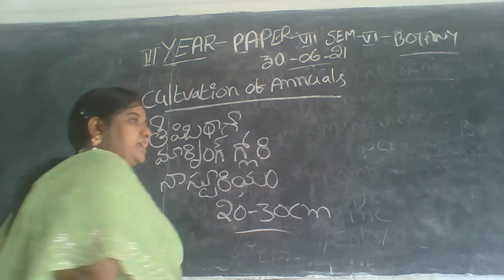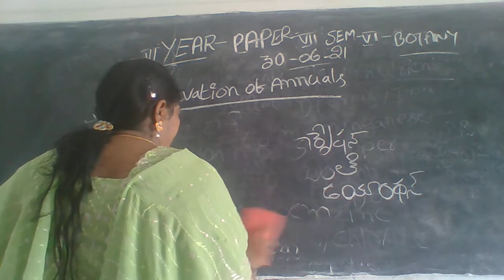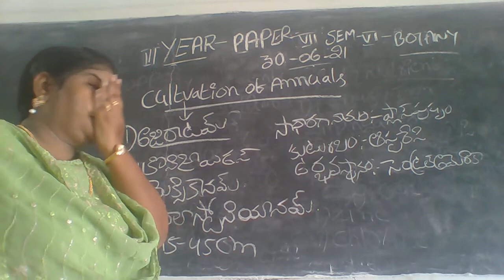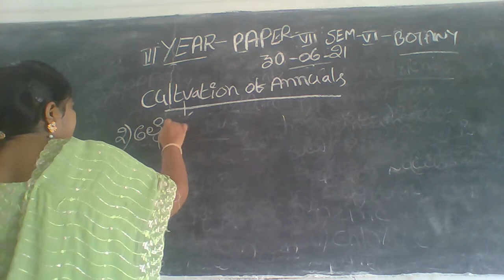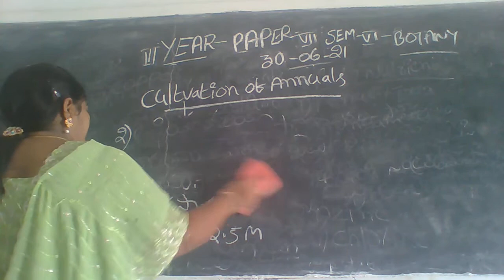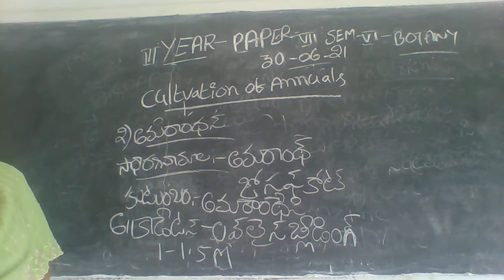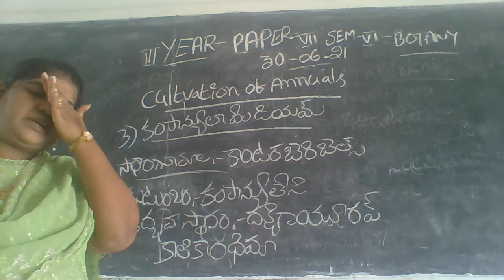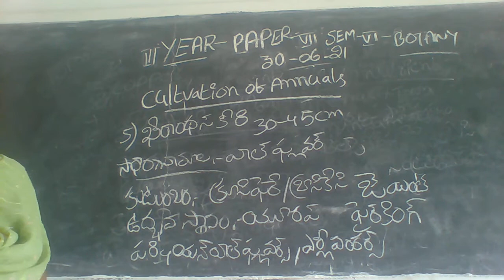IIIB SC BZC BOTANY VI SEM PAPER VII 30 06 21